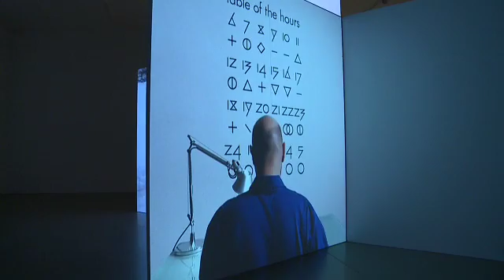Aargauer Kunsthaus "Mai-Thu Perret. The Adding Machine", 14.5. - 31.7.2011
Mai-Thu Perret (*1976) hat in den letzten Jahren mit ihrem multidisziplinären Schaffen national und international viel Aufmerksamkeit erhalten. Ihrem Werk, das Skulptur, Installation, Malerei, Video und Textarbeiten umfasst, liegt ein breites kultur- und kunsthistorisches Referenzsystem zugrunde. Darin nehmen Avantgardebewegungen des 20. Jahrhunderts und utopische Lebensentwürfe eine besondere Stellung ein.
In der umfassenden Einzelausstellung The Adding Machine präsentiert das Aargauer Kunsthaus den vielfältigen künstlerischen Ansatz der Genfer Künstlerin. Neben älteren Arbeiten sind zahlreiche neue Werke für diese aktuelle Schau entstanden oder werden,  wie Space-Time Rhythm Modulation -- The Most Difficult Love (2010), erstmals in der Schweiz gezeigt. In dieser raumgreifenden Videoinstallation verwebt Mai-Thu Perret literarische, historische und autobiographische Bezüge. Früheren grossformatigen Installationen wie A Uniform Sampler (2003) und Little Planetary Harmony (2006) -- einer überdimensionierten, begehbaren Teekanne -- stehen eine neue Serie Keramikreliefs sowie kleinformatige Acrylgemädle, Objekte, Text- und Teppicharbeiten gegenüber. Exklusiv für das Aargauer Kunsthaus konzipiert Mai-Thu Perret vier Neonarbeiten und eine Tapete. Eine Schlüsselposition kommt dem an eine surrealistische Träumerei erinnernden Video In Darkness Let Me Dwell (2010) zu. Die Ausstellung in Aarau bietet die Gelegenheit, neue und überraschende Querbezüge zwischen den einzelnen Werken Mai-Thu Perrets zu entdecken.
The Adding Machine ist die bisher umfassendste Ausstellung von Mai-Thu Perret in Europa. Sie entsteht in Zusammenarbeit mit dem MAGASIN -- Centre National d'Art Contemporain in Grenoble (F), wo die Schau in veränderter Form im Herbst 2012 zu sehen sein wird.